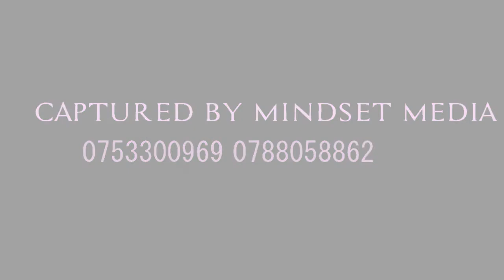Bruice and Julie's kukyala in Kibale